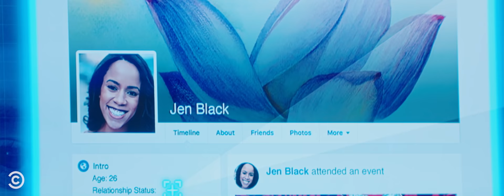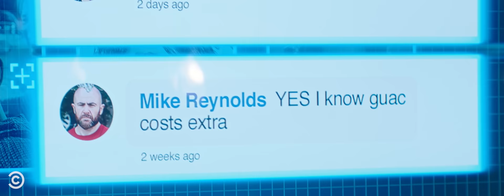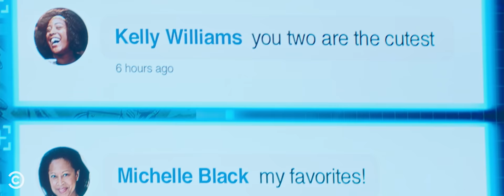FBI: Facebook Investigations - Astronomy Club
Don’t know your crush’s relationship status? These investigators will do your Facebook stalking for you.

About Astronomy Club:
Using genre storytelling and TV parodies to skewer culture, Astronomy Club – starring the improv group of the same name – takes on everything from dating in the digital age to race relations and gender dynamics in this sketch series.

Credits:
Director – Tim Bierbaum
Agent Moses – Monique Moses
Agent Braylock – Jon Braylock
Agent Zollar – Keisha Zollar
Civilian – Jerah Milligan
Agent Bowen – Shawtane Bowen
Agent Ray – Raymond Cordova